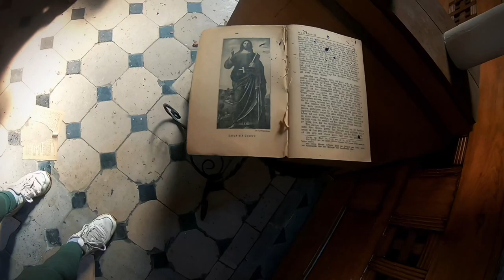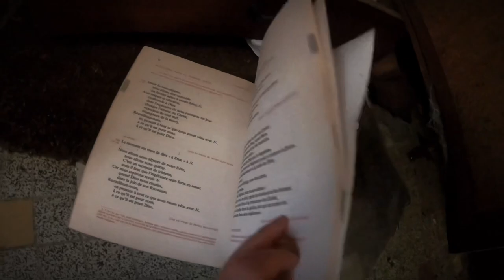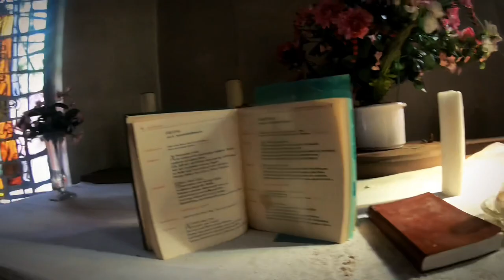URBEX : UNE CHAPELLE ABANDONNÉE DANS UN ANCIEN CENTRE PSYCHIATRIQUE…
CE LIEUX EST INCROYABLE ! Bientôt il ne sera plus… images inédites..